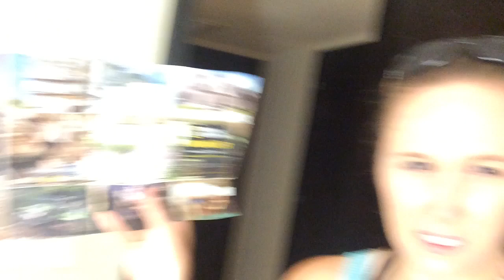Mexico Vlog Day 6 Photoshoot on the Beach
Mexico Vlog Day 6 Photoshoot on the Beach on this windy day!!

Send me a card or postcard:

Christy Len
Victoria, BC
V8T5G2
Canada